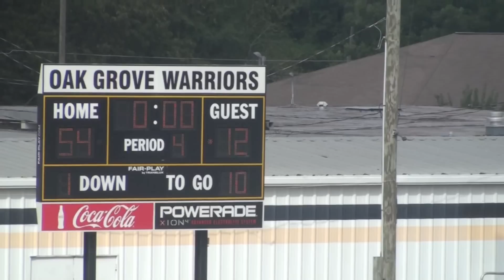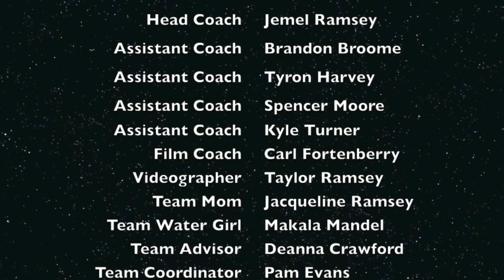Oak Grove Rookie Gold Fall 13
Little league football age 7 and 8